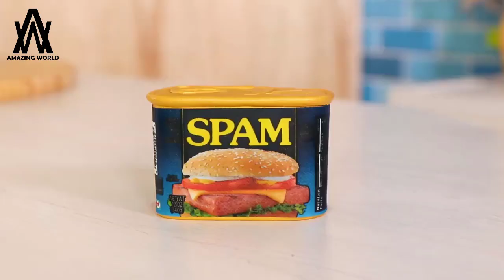Most Amazing and Funny Cake cutting and Decoration | Cake Art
Welcome to our Most Amazing and Funny Cake cutting and Decoration video.
AMAZING Cakes that look like everyday objects! Have you ever had a special birthday cake with crazy icing and cool decorating?
Our video was created just to entertain the viewer and showcase something amazing. Hopefully you will see our mistake and forgive us.

Cake is a fun meal for all of us. But in the meantime, if we see something new, the difference is great.Following are some of the practical things in our daily life, many wonderful cakes are made and we put them in front of you.Hope you like our video and keep up with the channel to keep this little channel moving forward.

You can also check out the channel to find out about the various surprises. I hope you'll find many more amazing cakes from there.

Enjoy watching and don´t forget to SUBSCRIBE to my channel (if you are not) and click the "BELL" to turn on the notifications  to stay up to date with my latest more Amazing video .